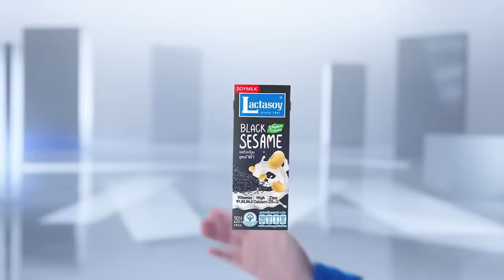ทอล์ก-กะ-เทยส์ EP.149 | แขกรับเชิญ 'เจี๊ยบ พิจิตตรา' และ 'แอนโทเนีย โพซิ้ว'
รายการทอล์ก-กะ-เทยส์ วันเสาร์ที่ 9 มีนาคม 2567
ทอล์ก-กะ-เจี๊ยบ พิจิตตรา และ แอนโทเนีย โพซิ้ว